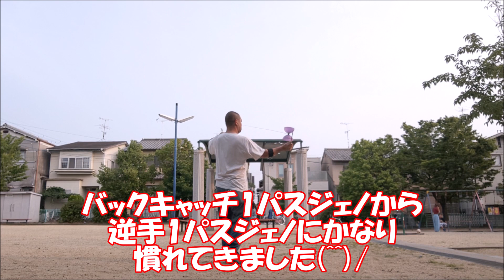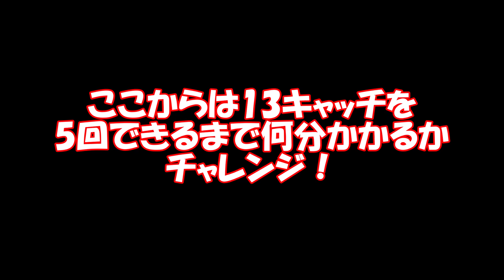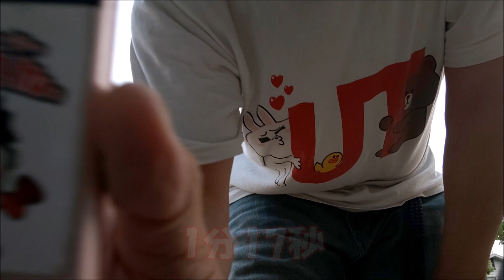2019年6月19日 ジャグリング練習まとめ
相変わらず7ボールはまだまだ安定しそうにありません(^_^;)
しかし何年かかろうが諦めずに頑張ります！

ABC朝日放送｢探偵ナイトスクープ｣に２回依頼者で出演！